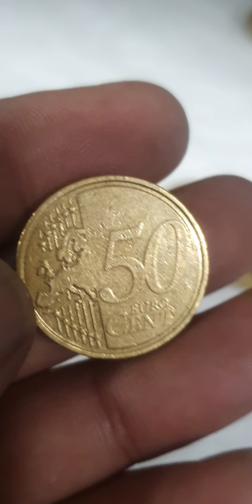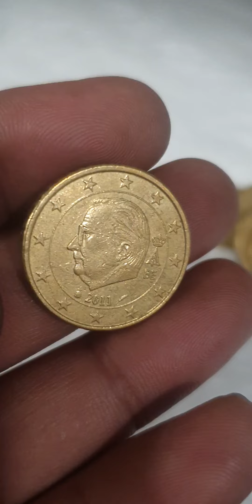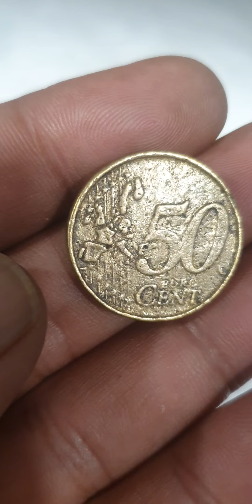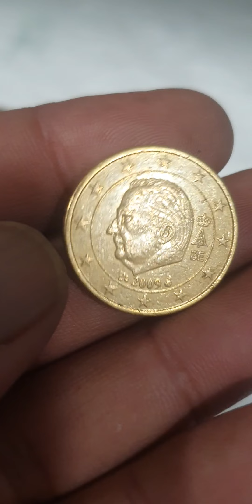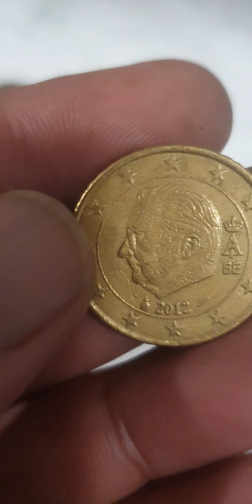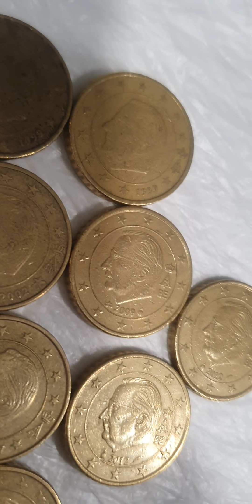50 Euro Cents Belgium Super Coins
50 Euro Cents Belgium Super Coins youtube coins rarecoins rara coinbase coinmarketcap coinmaster coinrollhunting rarebundle coincollecting coincollection coincollector coin_exhibition coin #@ak

Belgium
50 euro cents

Albert 2 (born 6 june 1934) reigned as king of the belgians from 1993 until his abdication in 2013. He is a member of the royal house of belgium. formerly this house was named Saxe-Coburg-Gotha. He is the maternal uncle of the current reigning Grand Duke of Luxembourg, Henri.

As king, Albertś duties included representing Belgium at home and abroad on state visits, trade missions, and at high level international meetings as well as taking an interest in Belgian society, culture and enterprise  In 1984, he set up the prince Albert Foundation, to promote expertise in foreign trade.

On 2 july 1959 he married Italian Princess Donna Paola Ruffo di Calabria. together they they have three children , two sons and a duaghter and twelve grandchildren.

On 21 july 2013 he abdicated the throne for health reasons. He was succeeded by his son Philippe on 21 july 2013.He was the second Belgian King to abdicate following his father, King Leopold 3, who abdicated in 1951 ,  albeit under very different circumstances.

thanks.

50 euro cents belgiumbelgium 50 euro centseuro coinsbelgium rare coinsbelgium coinsrare euro coinsrare euro coins worth moneybelgium coins worth moneybelgium coins valuerare belgium coinsvalue of belgium coinserror coins worth moneyrare coins worth moneymost valuable coinscoins to look formint error coinserror coins to look for